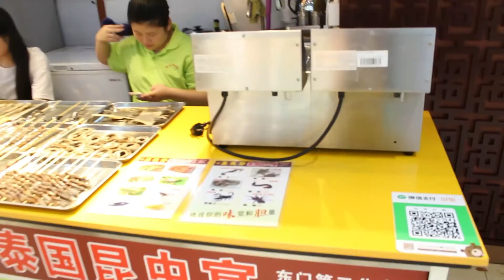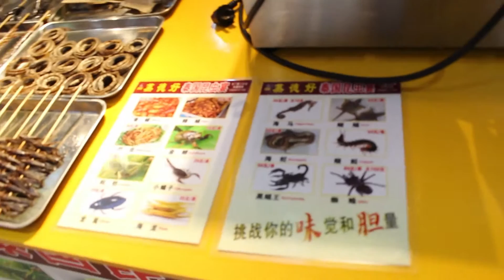Loja em Lao Jie com coisas que dúvido que vocês comam! China Shenzhen comidas bizarras.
Todos pensam que comer insetos é super comum na China.
Mas na verdade isso é mais coisa para turistas, chines mesmo não come esse tipo de coisas no dia a dia e inclusive é super difícil de encontrar vendendo se não for em lugar turístico.
Esses dias andando em Lao Jie encontrei uma lojinha que foi aberta a pouco tempo, vendendo esse tipo de coisa e tinha de tudo:
Centopeia, lagarto, cobra, cavalo marinho, escorpião, grilo, etc.
Na loja existe uma placa e um vídeo dizendo que se você for corajoso você tem que experimentar!

Eu que não sou corajosa...fica para a próxima.